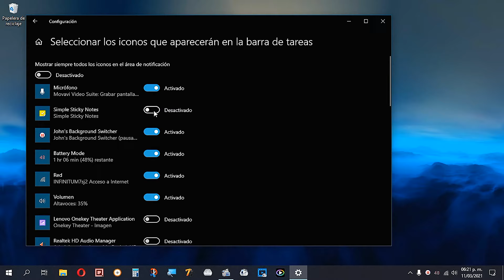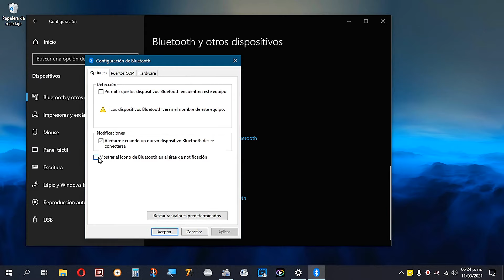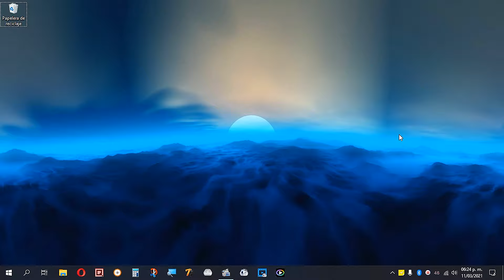Poner icono bluetooth que desapareció en barra de tareas Windows 10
Volver a poner colocar activar Icono botón de bluetooth que desapareció oculto se quito desactivo o no aparece en barra de tareas Windows 10, si tu computadora no tiene activado el esa función o no se muestra ni ve con este procedimiento vas a ver en donde esta la opción para activarlo de nuevo.